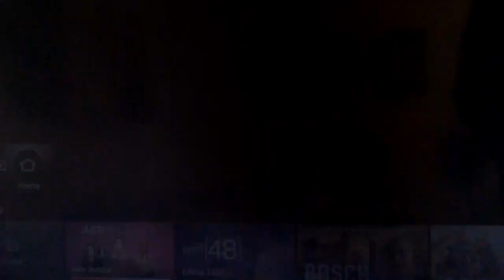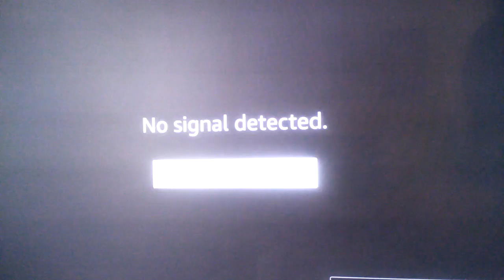Virtua fighter 4 evolution brad and Lion fantastic incredible skill